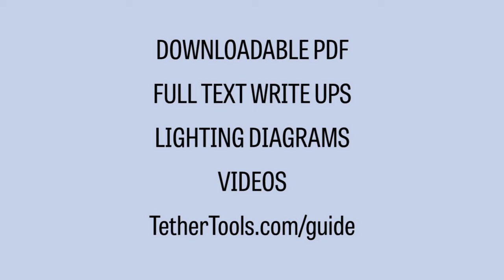How I Got the Shot Educational Guide - 3rd Edition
Inside, 15 new photographers, including Scott Kelby, Clay Cook, Vanessa Joy, and Rossella Vanon, break down how they arrived at their final vision — sharing work in commercial, fashion, portrait, time-lapse, headshot photography, and more. You’ll walk away with tons of inspiration for your next project.